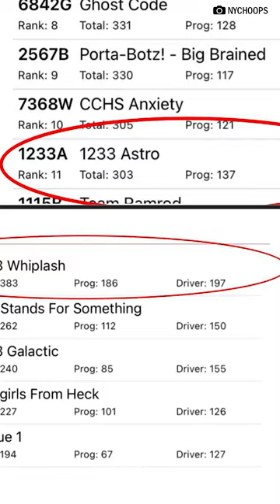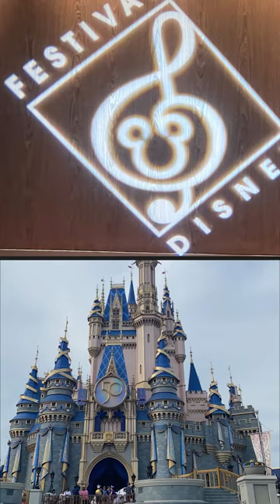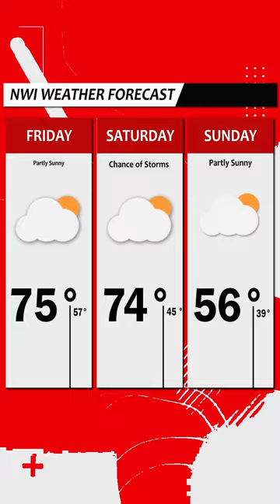CPTV QuickCUT S3E10 for April 13, 2023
Crown Point High School's radio & TV program produces CPTV News QuickCUT and the newscast is formatted specifically for broadcast on Snapchat (@cptv_quickcut). This is the 10th episode of season three (S3E10) and produced for broadcast on April 13, 2023. The newscast features news packages regarding Chinese leaders working to make their currency rival the U.S. dollar, Robert Kennedy Jr filing his candidacy to run for president, CPHS robotics teams qualify for worlds, a proposed Italian law to fine citizens for speaking English, student council 3 on 3 basketball tournament, CPHS teachers vs. students Olympics, the release of Metallica's 12th studio album in movie theatres, the CPHS band's west coast spring break trip and weather. Anchors are senior anchors Madeline Degenhart & Chris Gloff and segments are produced by Amelia Schumacher, Andrew Evanich, Eli Lane, MiRey Fernandez, Hailey Lloyd, David Pineda, Ryan Welsh, Jack Land, Chris Gloff, Madeline Degenhart, Evelyn Ory, Sarah Hlebasko, Liam Greene and Emily Dill. CPTV News and Crown Town Media are under the advisement of Chris Gloff & Brent Barber.